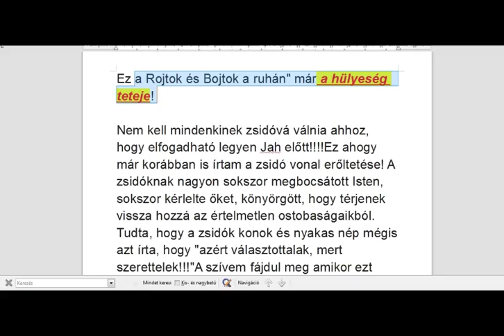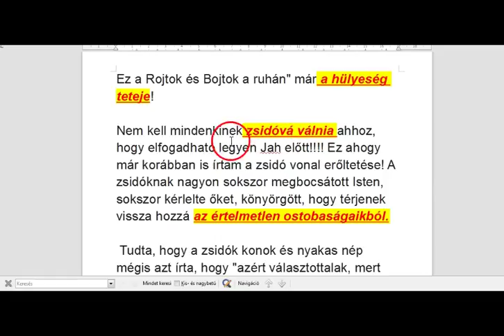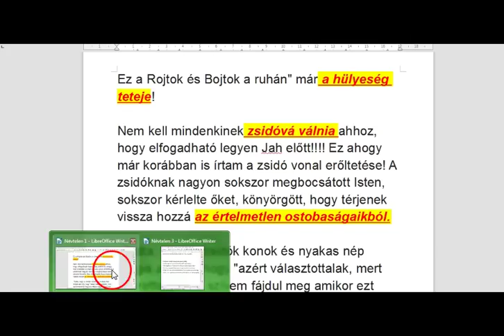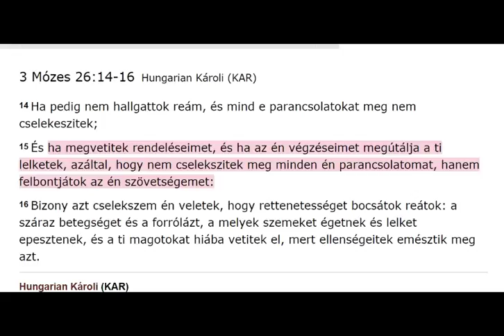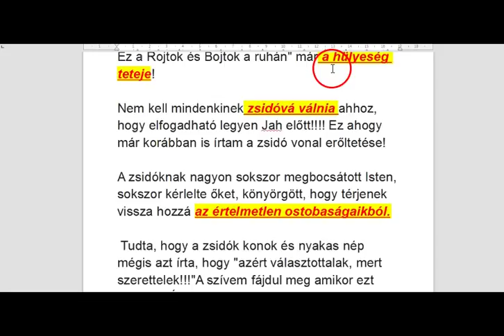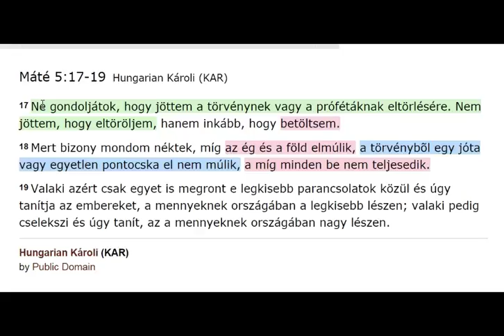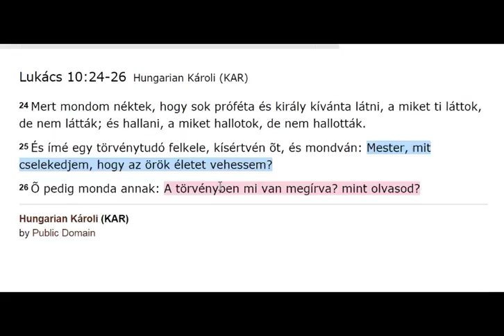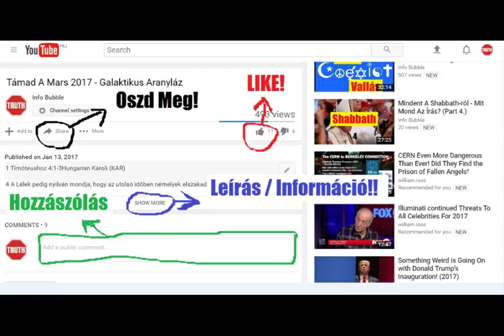Rojtok És Bojtok A Ruházaton 2.Rész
YAHUAH ÚTJA YouTube Csatorna:
INFO BUBBLE ON FACEBOOK:
SKYPE: Info Bubble
SHALOM ÉS HALLELUYAH!

Dániel 9:12-14Hungarian Károli (KAR)
13 A mint írva van a Mózes törvényében, az a veszedelem mind reánk jöve! És YAHUAH-nak, a mi Hatalmasságunknak szine elõtt nem esedeztünk, hogy megtértünk volna a mi álnokságainkból, és figyeltünk volna a te igazságodra.
14 Azért készen tartotta YAHUAH a veszedelmet, és azt reánk hozá: mert igaz YAHUAH, a mi Hatalmasságunk minden cselekedetében, melyeket cselekszik; mert nem hallgattunk az õ szavára.
15 Most azért, oh YAHUAH, Hatalmasságunk! a ki kihoztad a te népedet Égyiptom földébõl hatalmas kézzel, és nevet szereztél magadnak, mint ma is van: vétkeztünk, gonoszul cselekedtünk!

7 A bölcseknek ajkaik hintegetnek tudományt; a bolondoknak pedig elméje nem helyes.
8 Az igaztalanok áldozatja gyûlölséges YAHUAH-nak; az igazak könyörgése pedig kedves néki.
9 Utálat YAHUAH-nál az igaztalannak úta; azt pedig, a ki követi az igazságot, szereti.
10 Gonosz dorgálás [jõ] arra, a ki útját elhagyja; a ki gyûlöli a fenyítéket, meghal.

23 Ha valaki ezt mondja akkor néktek: Ímé, itt a Messiach, vagy amott; ne higyjétek.
24 Mert hamis Messiach-ok és hamis próféták támadnak, és nagy jeleket és csodákat tesznek, annyira, hogy elhitessék, ha lehet, a választottakat is.

25 Jaj néktek, kik beteltetek; mert éhezni fogtok. Jaj néktek, kik most nevettek; mert sírni és jajgatni fogtok.
26 Jaj néktek, mikor minden ember jót mond felõletek; mert épen így cselekedtek a hamis prófétákkal az õ atyáik.

5 És mikor Salamisba jutottak, hirdeték ELOHIM beszédét a zsidóknak zsinagógáiban: és János is velük vala, mint segítõtárs.
6 És eljárván a szigetet mind Páfusig, találkozának egy ördöngõs hamispróféta zsidóra, kinek neve [vala] Barjézus;
7 Ki Sergius Paulus tiszttartóval, ez okos emberrel vala. Ez magához hivatván Barnabást és Saulust, kíváná hallani ELOHIM beszédét.
8 Elimás, az ördöngõs azonban (mert így magyaráztatik az õ neve) ellenkezik vala velök, igyekezvén a tiszttartót elfordítani a hittõl.
9 De Saulus, ki Pál is, megtelvén Szent Lélekkel, szemeit reá vetve,
10 Monda: Ó minden álnoksággal és minden gonoszsággal teljes ördögfi, minden igazságnak ellensége, nem szûnöl-é meg YAHUAH -nak igaz útait elfordítani?
11 Most azért ímé YAHUAH-nak keze van ellened, és vak leszel és nem látod a napot egy ideig. És azonnal homály és sötétség szálla reá; és kerengve keres vala vezetõket.
12 Akkor a tiszttartó, mikor látta a történt dolgot, hûn, elálmélkodván YAHUAH-nak tudományán.
13 Elhajózván pedig Páfusból Pál és kisérõi, Pergába, Pámfiliának városába menének. János azonban elválván tõlük, megtére Jeruzsálembe.
14 Õk pedig Pergából tovább menve, eljutának Antiókhiába, Pisidiának [városába,] és bemenvén szombatnapon a zsinagógába; leülének.

12 A hatodik angyal is kitölté az õ poharát a nagy folyóvízre, az Eufrátesre; és kiszárada annak vize, hogy a napkelet felõl jövõ királyoknak út készíttessék.
13 És láték a sárkány szájából és a fenevad szájából és a hamis próféta szájából három tisztátalan lelket kijõni, a békákhoz hasonlókat;
14 Mert ördögi lelkek azok, a kik jeleket tesznek; a kik elmennek a földnek és az egész világnak királyaihoz, hogy egybe gyûjtsék azokat a mindenható ELOHIM ama nagy napjának viadalára.